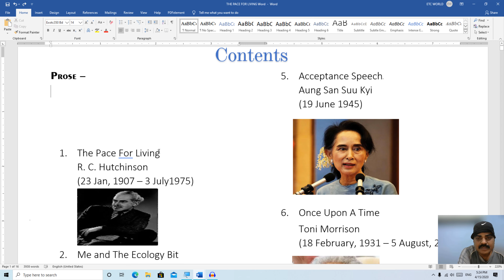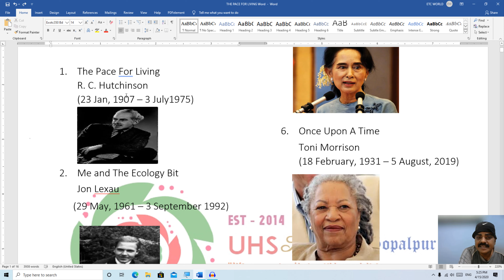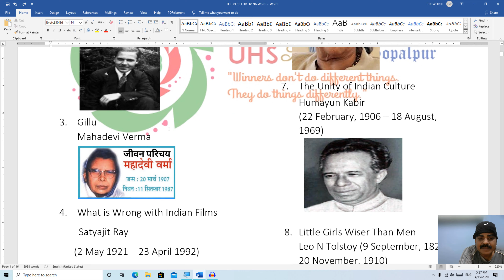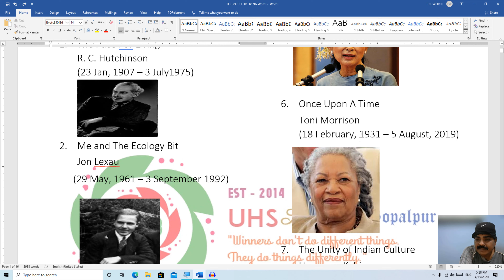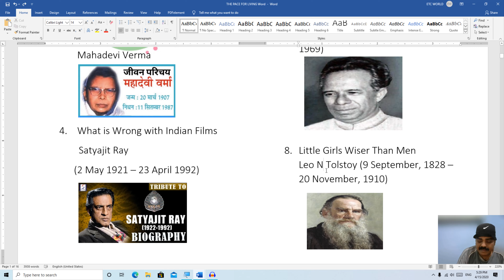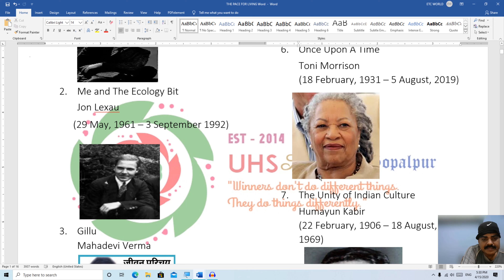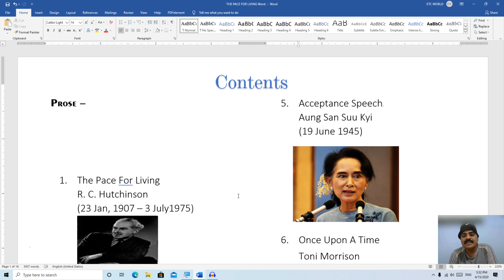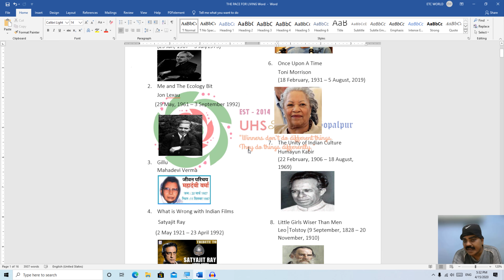Class – 10th Prose Contents Review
|| बिहार बोर्ड के छात्र एवं छात्राओं के सेवा में समर्पित ||
नियमित रूप से जाँच-परीक्षा दें !! फाइनल जाँच परीक्षा में टॉप करनेवाले छात्रों को बम्पर  पुरस्कार दिया जायेगा। जांच परीक्षा के लिए नीचे लिंक पर क्लिक करें।